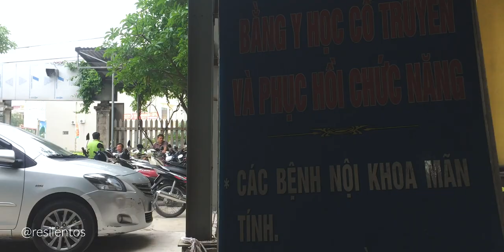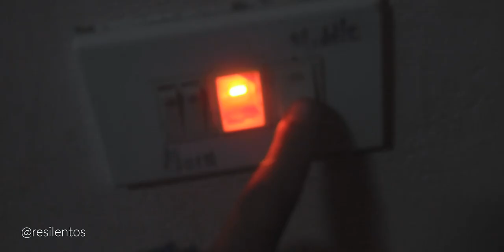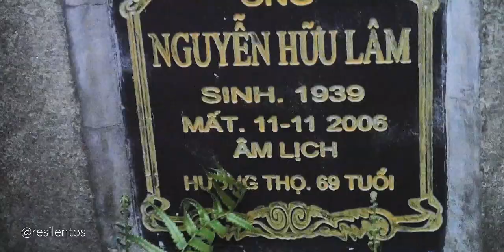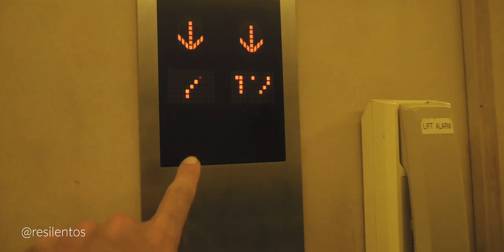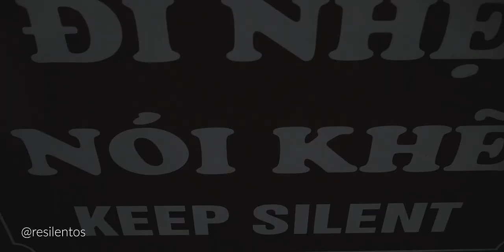El templo BUDISTA mas ESPECTACULAR de Vietnam | Tam Coc | Diario de Vietnam | Ep 12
Luego de mi accidente, todavía seguía temeroso de seguir en la moto, la confianza se me había ido, y eso era peligroso. Nuestro siguiente destino era un pueblito llamado Tam Coc, queríamos tener un poco de paz antes de llegar a la caótica capital de Vietnam, y Ninh Binh nos cayó perfecto. Explorando el pequeño pueblo nos topamos con uno de los lugares más espectaculares que hayamos visto en el viaje, y sin duda, uno de los secretos mejores guardados de esta parte de Vietnam.

Si quieres viajar por Vietnam en moto te tengo dos consejos muy grandes: Evita las ciudades, y también evita la ruta 1, si quieres terminar el viaje con tu cuerpo intacto. Parece ser que los accidente en Vietnam son casi inevitables, y no siempre serán culpa tuya, a veces la moto tiene defectos de antiguedad que te hacen el viaje por Vietnam una experiencia inolvidable.

Y si quieres ayudarme a crear más videos, puedes comenzar